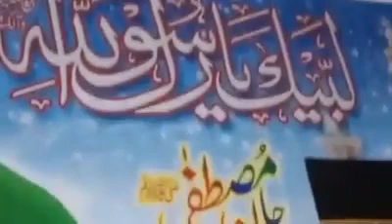La ilaha illallah qamar abbasi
Qamar Abbasi
Qamar Ul islam
Qamar Khan Abbasi
Qamar Binyamin Abbasi
Haneef qamar abbasi